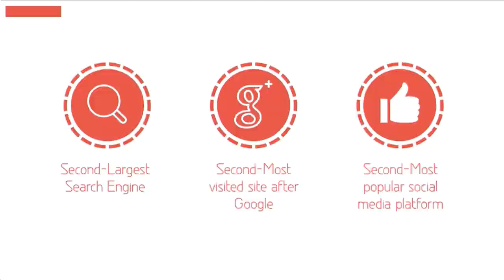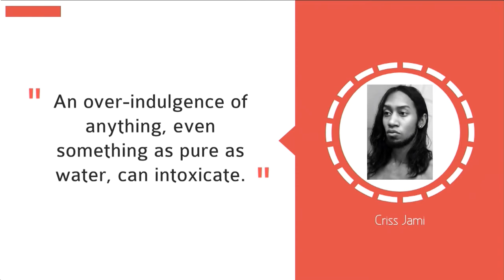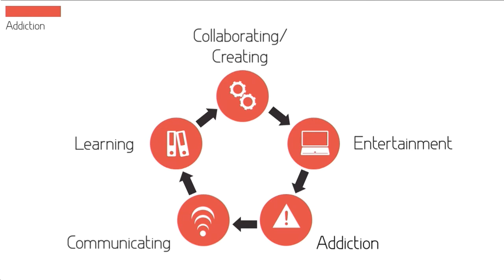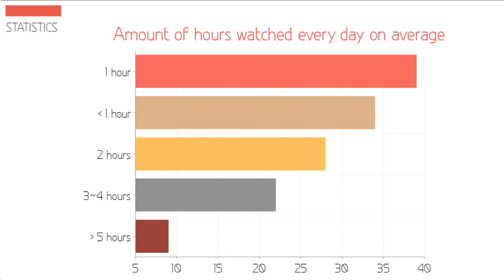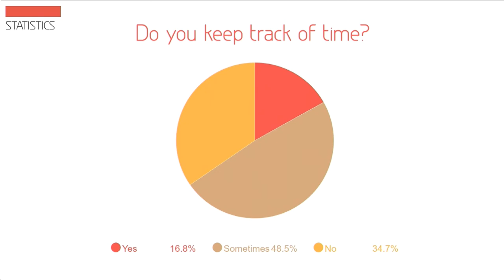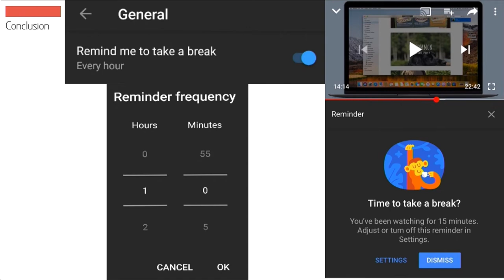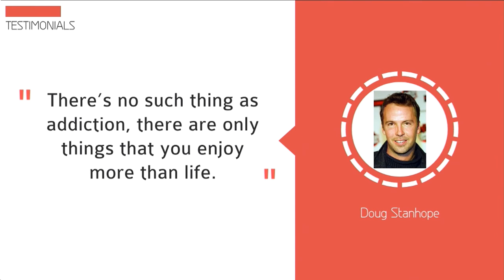Like, Comment, Subscribe | Dael Kim | Dalat International School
Is there irony in a YouTube video that teaches you how to watch less YouTube? Probably.

Dael saw her junior year of high school being consumed by YouTube. As a senior looking back, she tried to figure out why.